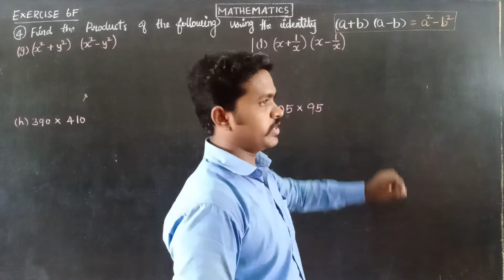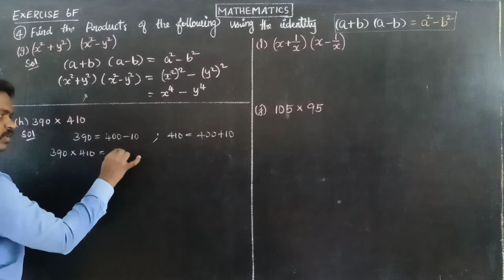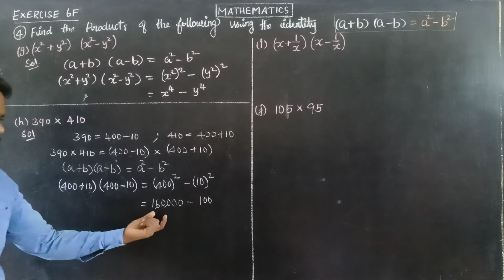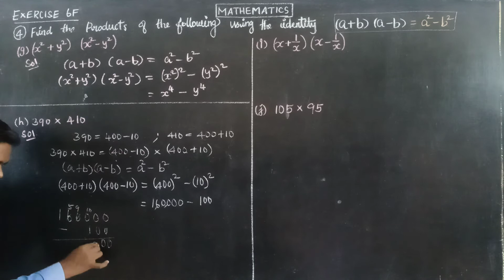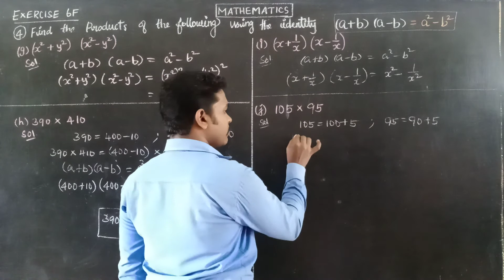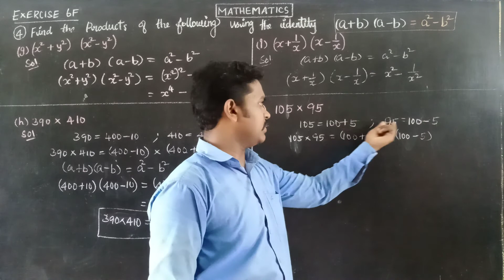EXERCISE 6F QNo4(g to j) Oxford Class 8 Mathematics